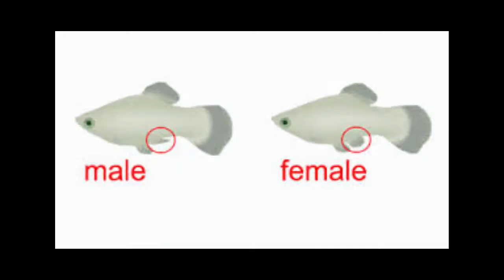Top 6 Loài Cá Cảnh Phổ Biến Dễ Nuôi Nhất Thế Giới- TJAY